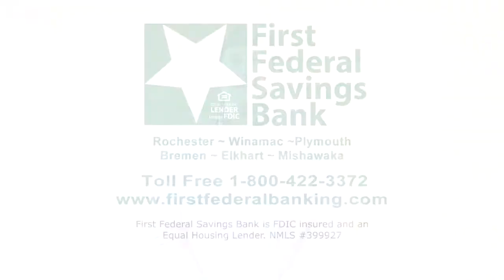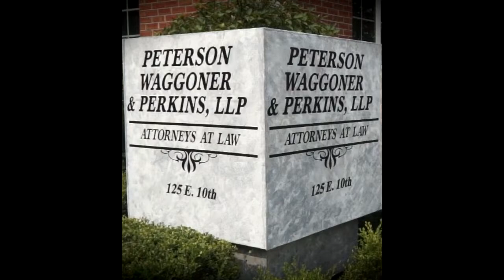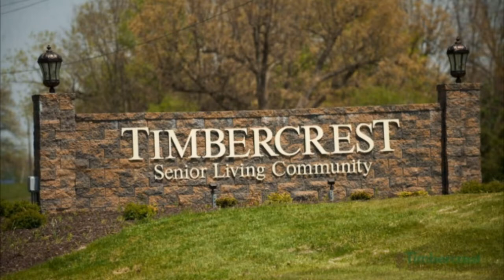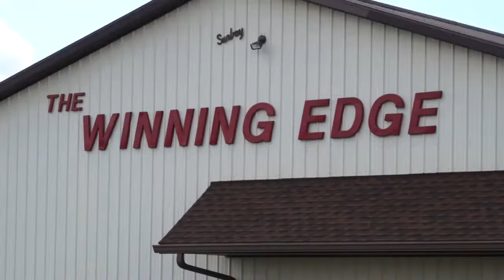Talking Sports with Val T 10-8-21